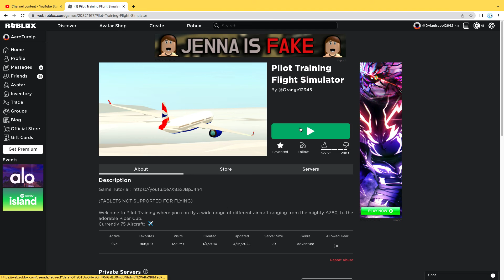Flying A WALRUS in Pilot Training Flight Simulator Roblox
Woop De Doo! I Died a lot!